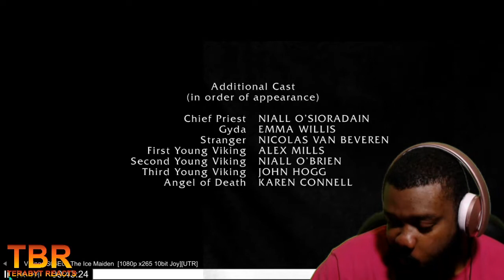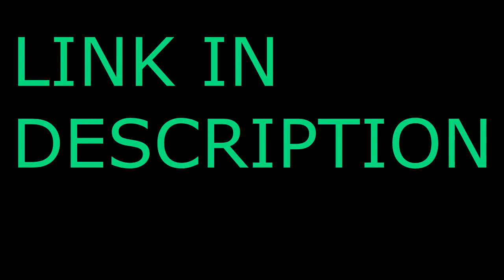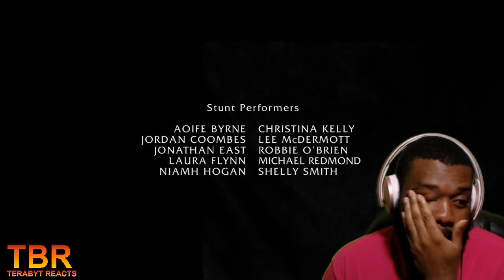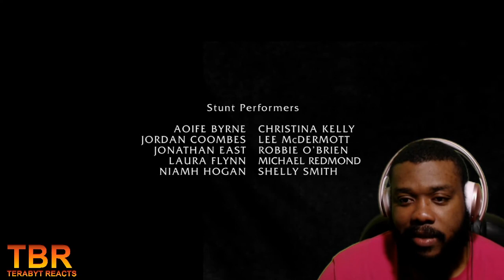VIKINGS REACTION SEASON 6 EPISODE 5 - 7 | FAREWELL MY LOVE